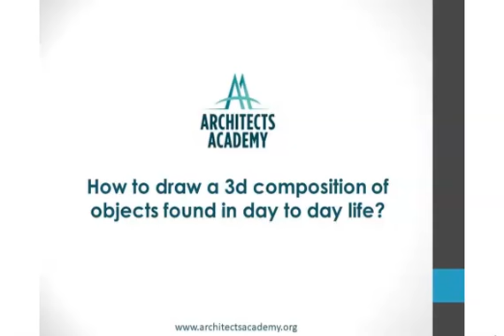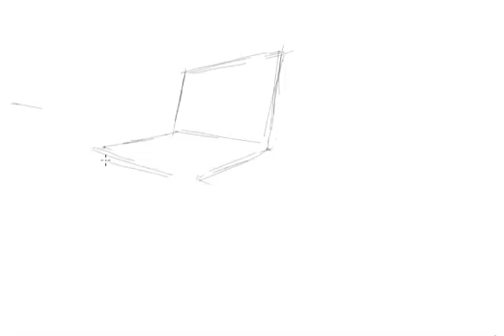Drawing 3D objects found in daily life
This video explains how to draw basic 3D objects like Laptop , Coffee mug , table etc.